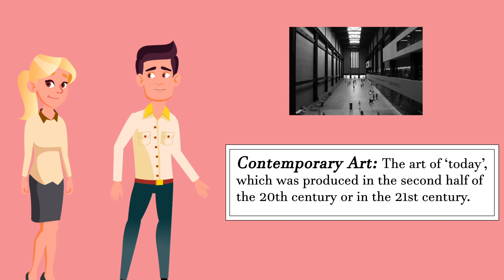Learn English through Short Stories - Culture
In our latest video, Ed and I are at the Tate Modern art gallery in London. Who knew that Ed was an art lover? Or would he prefer to be watching football?

Learn English through Short Stories - Culture in the UK – Animated story | Authentic voices

Use this short story to improve your listening and reading (with subtitles) comprehension. Phrases explained.

Perfect for Exam preparation – IELTS | ESL | FCE | CAE

Here is the full transcript of my video:

Hi, my name’s Ed. Welcome to Ed explains English, life in the UK

Was that a yawn I saw there Ed?

Just a little one. It was a late night, but I had to watch the big match.
Even though you knew we were visiting the Tate Modern museum in London today.

I wasn’t to know that the match would go to extra time, then penalties. It was exciting though.

Let’s go to the Kitchen and Bar restaurant and drink a cup of coffee to wake you up.

Good idea. We’ll get a great view of the capital too.

That’s true. Maybe you’ll show more interest in the buildings than you did the paintings and exhibits.

To be honest Judy, I’m not the biggest fan of modern art.

Is it because there are no paintings of men in colourful shirts kicking a piece of leather around?

I prefer the paintings at the National Gallery. I can see what I’m looking at, and don’t have to interpret what the painters wanted to express.

You could be right. Nevertheless, it’s so wonderful that we have so many museums which we can visit, free of charge, on our doorstep too.

What does culture really mean to you Ed?

For me culture is the knowledge and characteristics of groups of people, in our case British, which include language, art, literature, music, food, religion and dare I say it, sport.

There is nothing cultural about sport, especially when I think of the big, hairy rugby players throwing a funny-shaped ball around. But I agree with you on the other points.

I don’t think something has to be hundreds of years old to be considered cultural either. The Beatles, Ed Sheeran and Adele for example, are equally as important as Elgar and Holst.

Using that logic, the street artist Banksy should be held in high regard, like Constable and Turner.

That’s right Judy. Culture is of its period and of the past too. I’d like to think that people will be singing, ‘We all live in a Yellow Submarine’, in 200 years time.

With all the talk of global warming, people might be living in yellow submarines in 2221. Have you finished your coffee? We can go and see some contemporary art in the Turbine Hall.

Oh, great! I can’t get enough of seeing unmade beds and piles of magazines on the floor. We could have seen that by looking in the kids rooms at home.

Visit Instagram, where you can find complementary vocabulary for this and our other videos. Tootle pip!

Links Find additional learning material connected to this video
Attributions: Music:
Intro/Outro music: Jay Jay Beatz Incidental music
Incidental music: Bensounds.com
Graphics: Freepik – Licenced user.